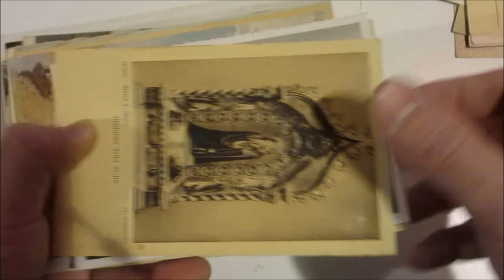Asta 41 - Lotto 348 - Veneto - Lotto di 55 cartoline quasi tutte di piccolo formato ecc.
Veneto - Lotto di 55 cartoline quasi tutte di piccolo formato e in bianco e nero, in parte viaggiate.